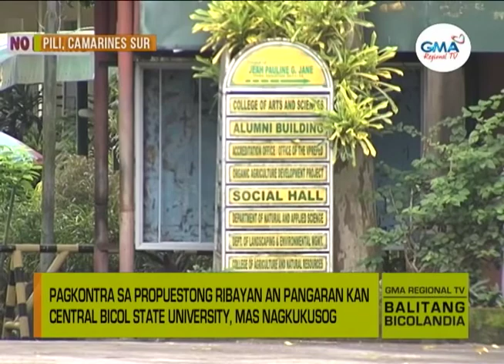Balitang Bicolandia : 'No To House Bill 10170'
Pagkontra sa propuestong ribayan an pangaran kan Central Bicol State University, mas nagkukusog